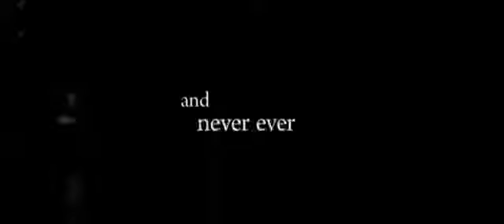Роузвуд Лэйн трейлер русский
США | хоррор, триллер 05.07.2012 в кинотеатраx | Россия, Top Film DistributionРежиссер:  Виктор СальваВ ролях: Роуз МакГоуэн, Рэй Уайз, Лин Шей, Марк Ирвингсен, Рэнс ХовардВернувшись в родной городок, радиоведущая (и психиатр по совместительству) Сонни Блэк замечает странное поведение своего соседа мальчика — разносчика газет. В городе как раз происходят убийства, и поведение мальчика заставляет Сонни обратить на него самое пристальное внимание. .